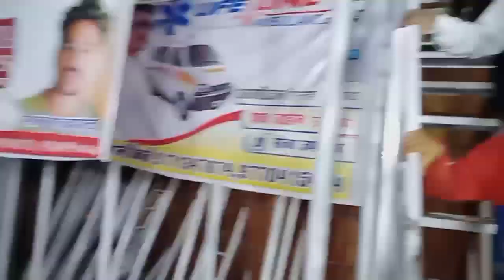Shivrinarayan Mela Ki Maut Kuwan||शिवरीनारायण मेला मौत कुआं ||मौत कुआं में तीन कार एक साथ चलते हुए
Hello friends welcome to my youtube channel friends in this video you will get to see the game of death well of Shivrinarayan fair which has started from 4th date of Shivrinarayan fair in which the game of death well has also come

Follow & Support  Channel In This Link